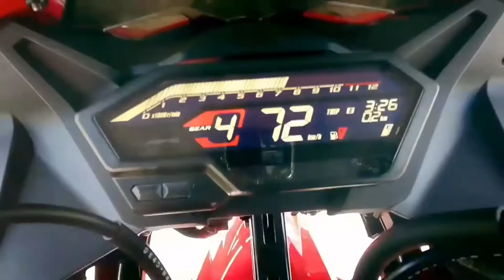Honda CBR150R | Upcoming bikes 2022 | New Bikes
The Honda CBR150R is a CBR series 150 cc single-cylinder sport bike made by Honda. It is currently manufactured in Indonesia by Astra Honda Motor and previously in Thailand by A.P. Honda. the Honda CBR150R looks like a proper mini sport bike, with a sharp fairing, chiselled fuel tank and upswept tail.

honda cbr150r
2022 honda cbr150r
Upcoming honda bikes in india 2022
new bikes in india 2022
2022 new bike launch in india
upcoming bikes in india 2022
Honda cbr150r top speed
Honda cbr150r price in india
Honda cbr150r launch date in india
Honda cbr150r mileage